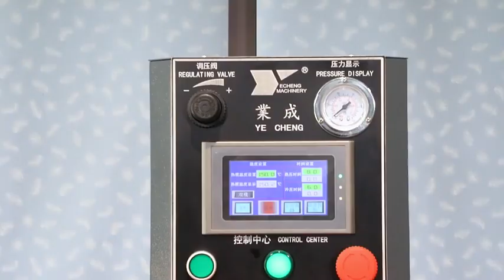2024 year best supplier for hot sell seamless heat pressing machine for waterproof long front zipper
Get started today  ► 2024 year best supplier for hot sell seamless heat pressing machine for waterproof long front zipper.

We will tell you about 2024 year best supplier for hot sell seamless heat pressing machine for waterproof long front zipper and are enthusiastic to share everything we know about 2024 year best supplier for hot sell seamless heat pressing machine for waterproof long front zipper with our viewers! Make sure to smash the Like button and subscribe to our channel to know more about 2024 year best supplier for hot sell seamless heat pressing machine for waterproof long front zipper.